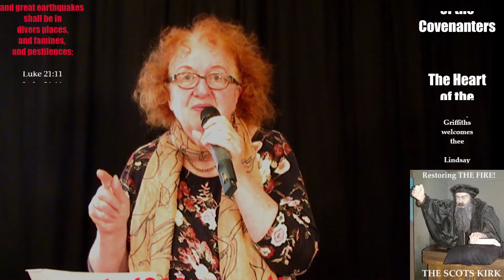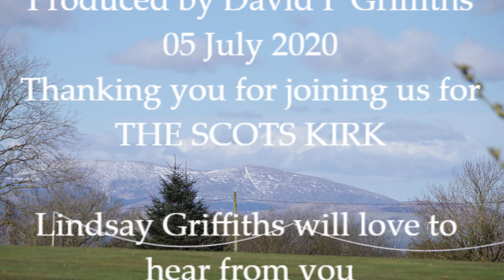05 07 20 THE SCOTS KIRK - The Heart of the Covenanters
Through Lindsay Griffiths. a heart felt cry for the Kirk of her childhood to return to God, the preparedness to die for the faith as with the Covenanters.